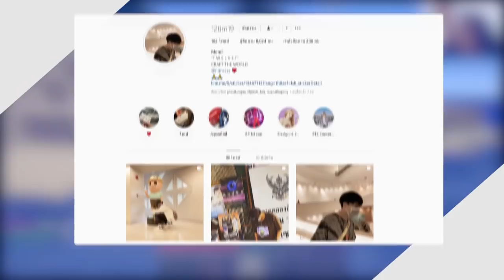พามาวิ่งเล่นในเกมที่ผมเคยติดเมื่อ "10 ปีก่อน!!" - Tales Runner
12TimeWeCCG  ชวนมาวิ่งใน  Tales Runner มีอะไรอัพเดทมาบ้างไปรับชมกันได้เลยครับ

พิเศษสุดๆ!! สมัครไอดีใหม่วันนี้ Tales Runner แจกตัวละครพร้อมไอเทมเพียบ ฟรี!!
วันนี้ - 7 กุมภาพันธ์นี้เท่านั้น

TalesRunner Run More รอมันส์ อยู่นะ

คนที่เล่นด้วย :
Datapack / Plugin / Map :